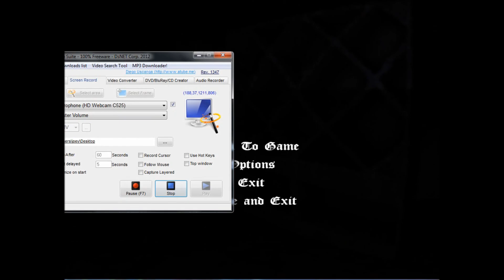Emmas strory part 2 Amnesia